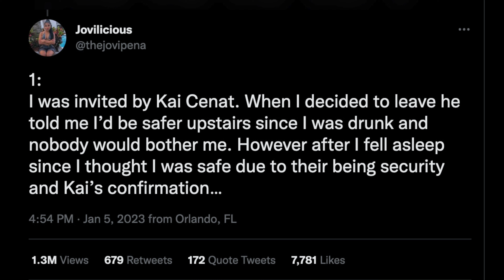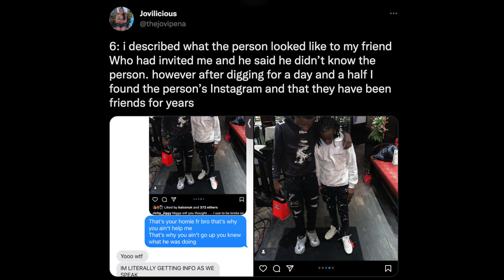Kai Cenat Addresses Allegations About NYE Party With Jovi Pena & Djigui Seck (Timeline & Breakdown)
Kai Cenat has been the talk of the internet in an unfortunate circumstances as allegations occurred at a party he hosted between Jovi Pena & Djigui Seck. I give a timeline and breakdown on everything that has happened since that night